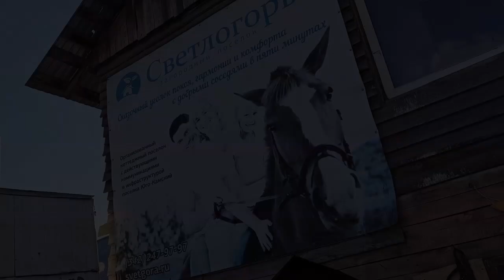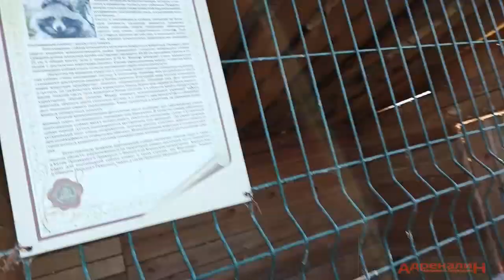Покатался на Балтике Она близко!!!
Кто бы мог подумать что в эти выходные я буду кататься на Балтике!!!
но вот так оно и вышло. Вставил ноги в стремена и оказался верхом на Балтике. А если бы в магазине еще другую купил, то оказалось бы что Балтика едет на Балтике)))